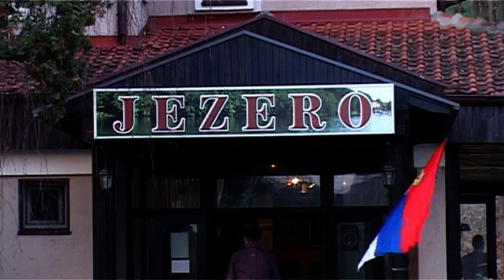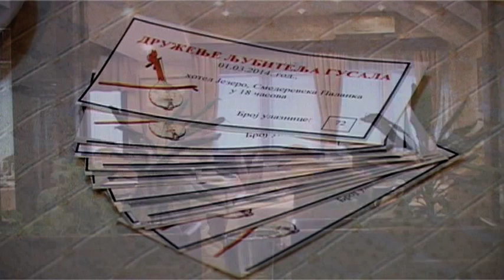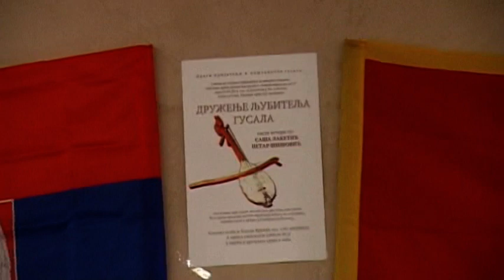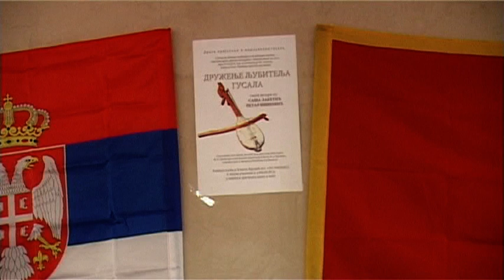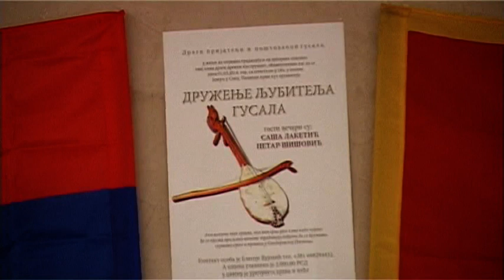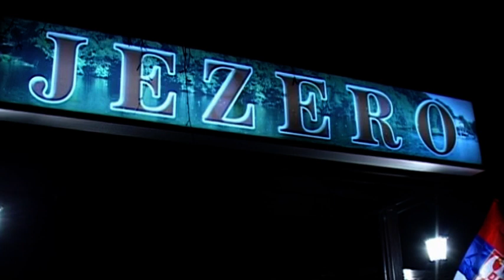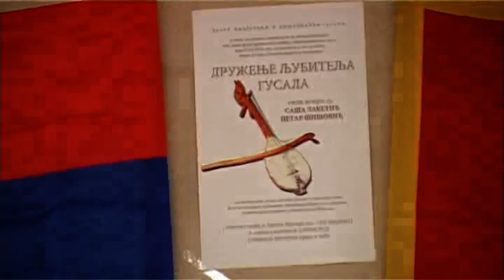Смед.Паланка - Дружење љубитеља гусала 1.03.2014